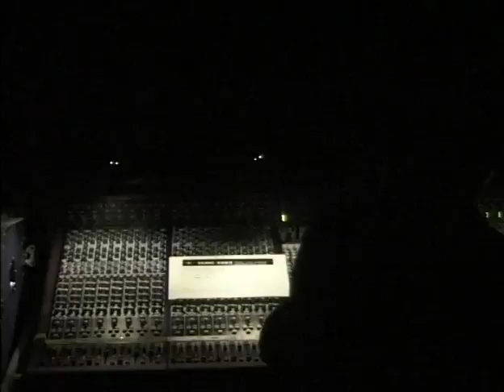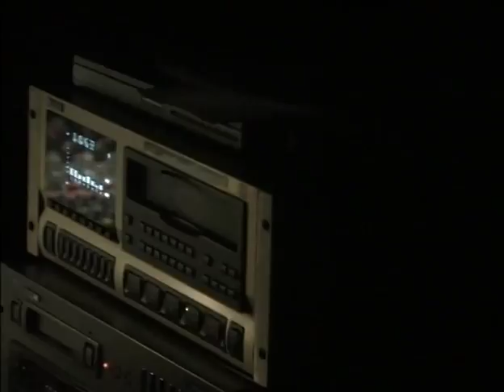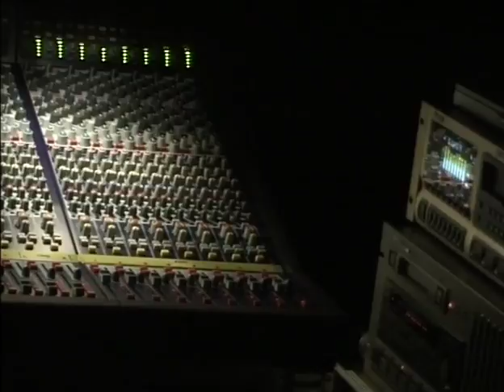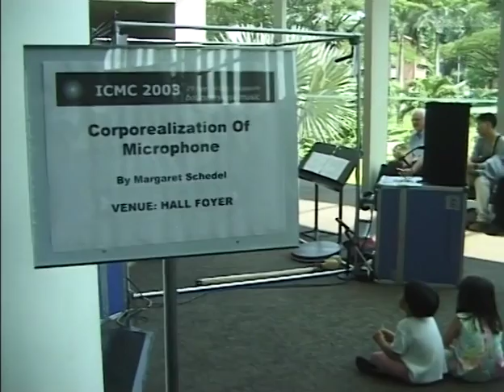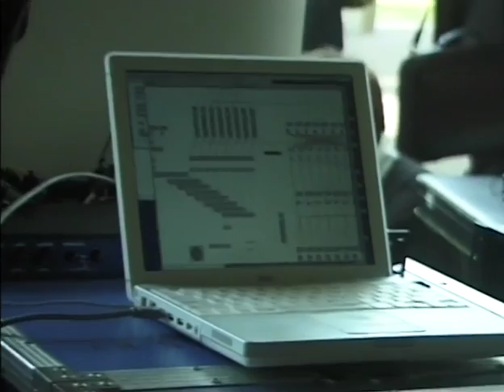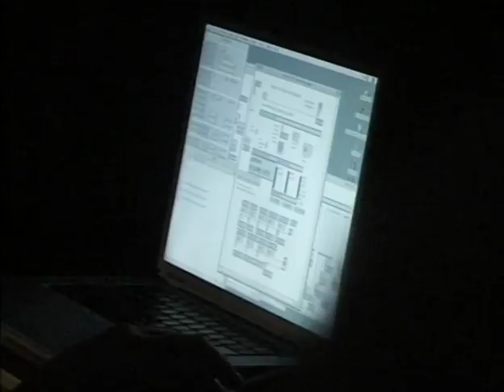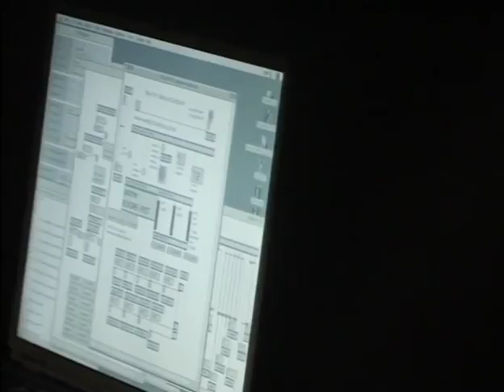ICMC 2003 Friday 3 Oct 2003 Part 2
Electroacoustic music performances at ICMC 2003, Fri 3 Oct 2003, Part 1. University Cultural Centre, National University of Singapore. EML was the official videographer of the event.

The ICMC is the preeminent annual gathering for computer music practitioners from around the world and its unique interweaving of professional paper presentations and concerts of new computer music, refereed by ICMA- approved international panels, creates a vital synthesis of science, technology and the art of music.